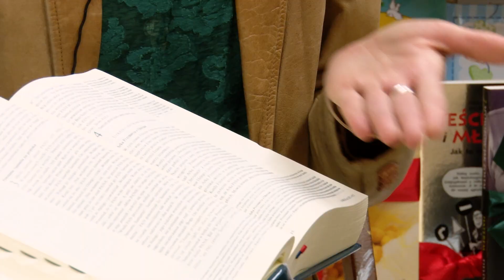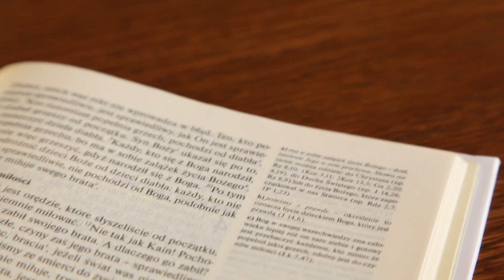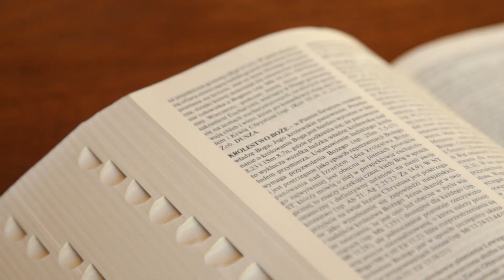Biblia, księga życia – Pawłowy Pomocnik Prezentowy cz. 2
Pawłowy Pomocnik Prezentowy to przedświąteczna akcja Edycji Świętego Pawła - prezentacja najpiękniejszych i najciekawszych pozycji wydawnictwa.

Chcemy przybliżyć Państwu treść tych wyjątkowych książek, opowiedzieć o propozycjach audio i zaprezentować inne artykuły z naszej szerokiej oferty.

Miło nam będzie, jeśli nasze propozycje okażą się pomocne, gdy będą Państwo decydować o wyborze prezentów świątecznych dla swoich bliskich i przyjaciół.

Pierwsza część filmów naszego Pomocnika zadedykowana jest najważniejszej książce jaka kiedykolwiek powstała – Biblii.

Lektura Pisma Świętego jest wyzwaniem ale zarazem wielką przygodą, podczas której możemy poznać najważniejszą Osobę w naszym życiu - naszego Stwórcę i Odkupiciela.  Ale, dzięki tej lekturze możemy też poznać siebie, i doświadczyć, jak bardzo jesteśmy przez Boga kochani, całkowicie akceptowani i jak ważni. Czytanie Biblii jest jedną z najpiękniejszych form modlitwy, jakie zna Kościół.

W tej niezwykłej lekturze pomagają komentarze do tekstu, a także słowniki, mapy i tabele historyczne. W te udogodnienia wzbogacona jest Biblia Paulistów – najnowszy przekład Pisma Świętego z języków oryginalnych z komentarzem. Gdyby byli Państwo zainteresowani nabyciem takiej Biblii, lub innych biblijnych pozycji wydawniczych, zachęcamy do odwiedzenia strony:

Polecamy także gorąco konferencję ks. Marcin Romanowskiego wygłoszoną 4 listopada 2019 r. w księgarni św. Pawła w Częstochowie na temat metody modlitwy Pismem Świętym proponowanej przez bł. Jakuba Alberionego, Założyciela Rodziny Świętego Pawła: